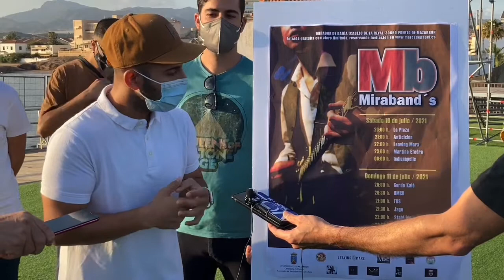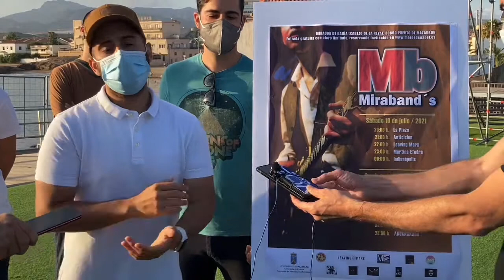Pop, rock, metal y hip hop local en el Mirador de Bahía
La Plaza, Anticiclón, Leaving Mars, Martina Efedra, Indienápolis, Gordo Kalé, DMCK, FBS, JAGE, STAHL INC, PRC y Abokasarro actuarán los días 10 y 11 de julio en el festival Miraband´s.